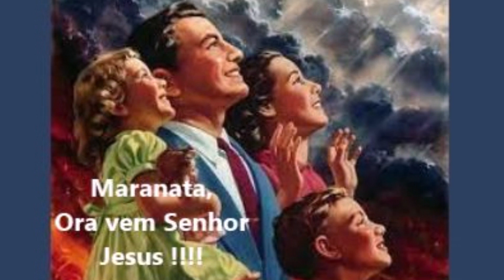IRMÃ VIVENCIOU O ARREBATAMENTO, DEPOIS VOLTA E SENTE A 4NGÚSTI4 DA G.T.